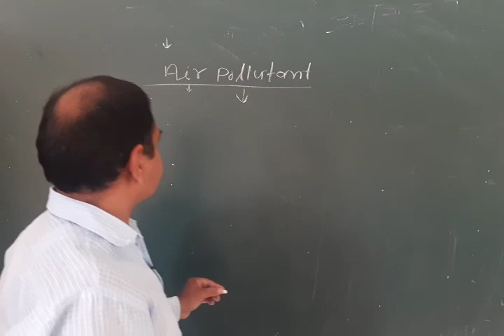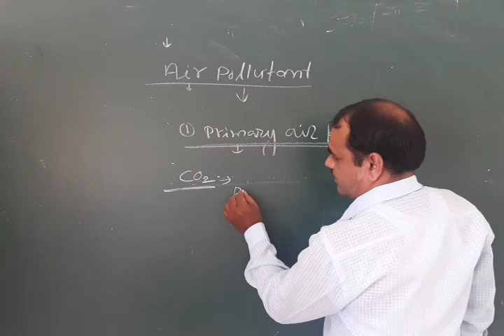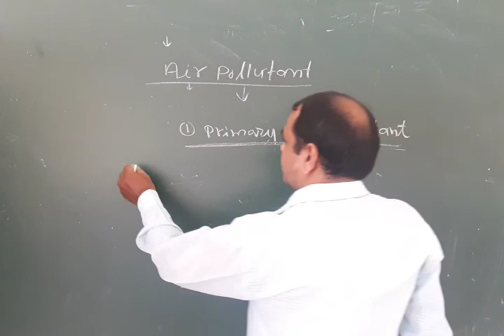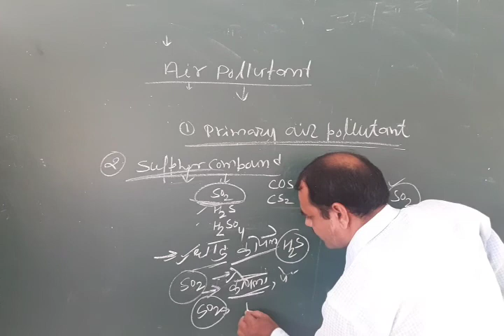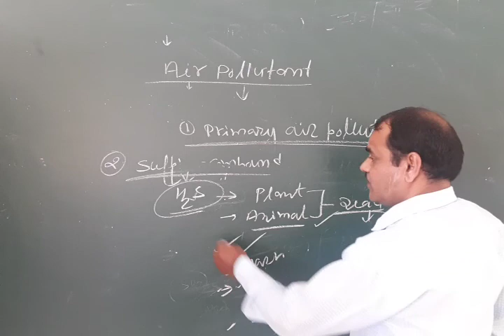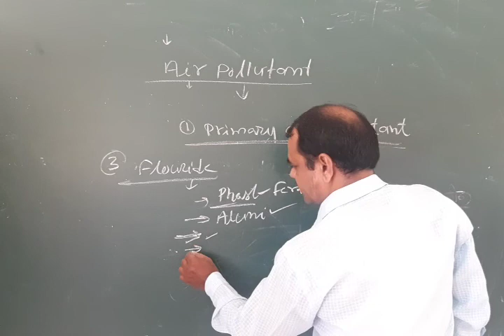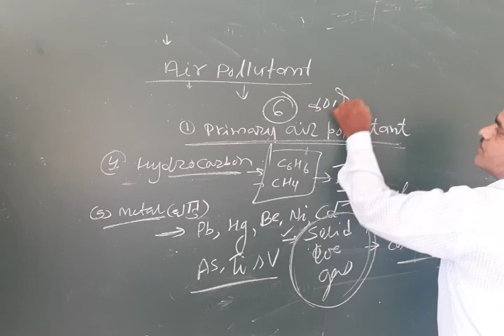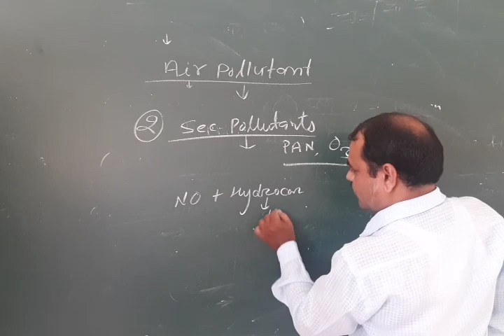Air pollutant -2 by suresh kumar